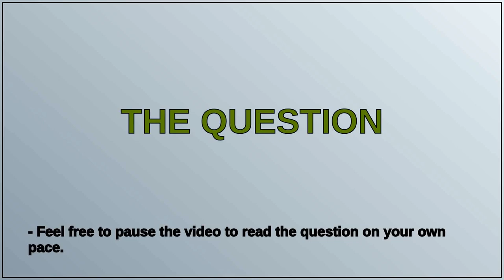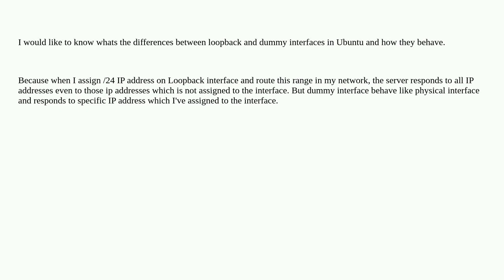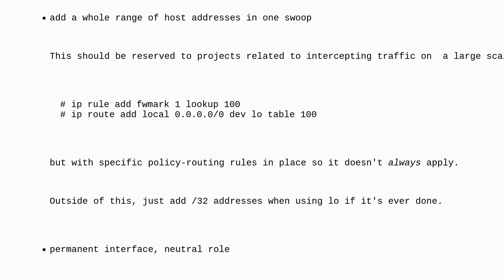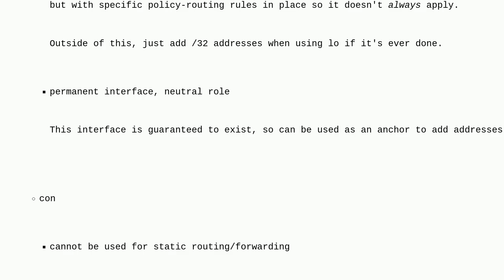What is the difference between Loopback Interface and Dummy Interface in Ubuntu 20.04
A special thanks goes out to the community

  networking loopback linux